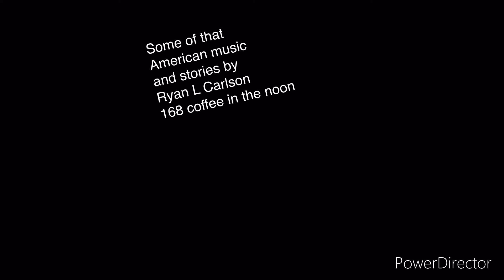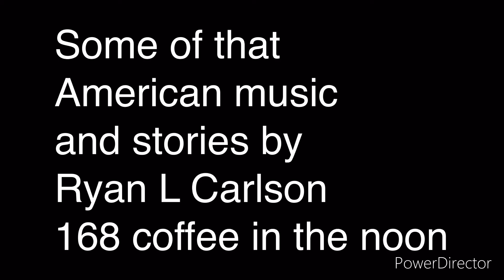168. Coffee in the noon some of that American music and stories by Ryan L Carlson